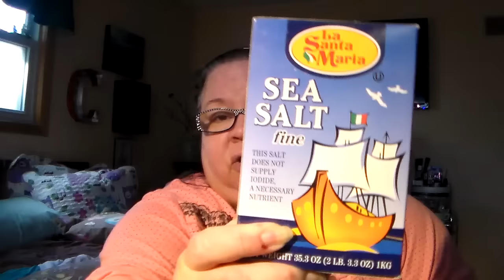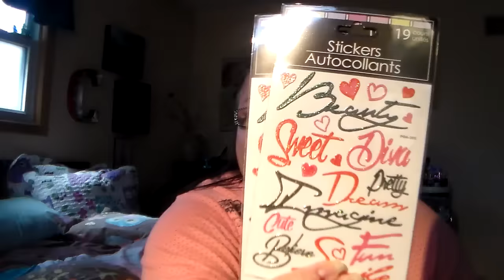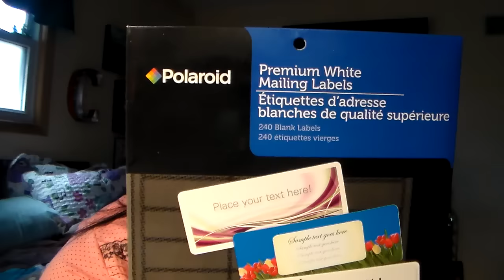Dollar Tree Haul Part 1